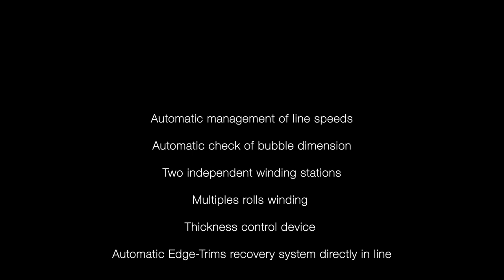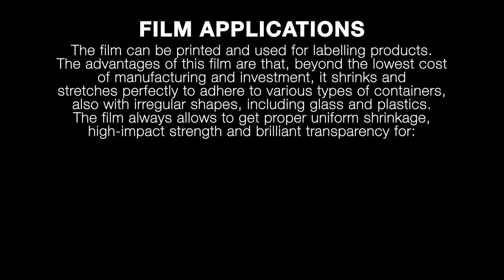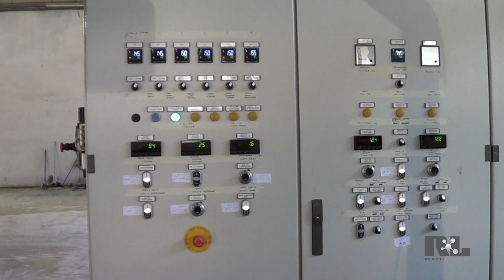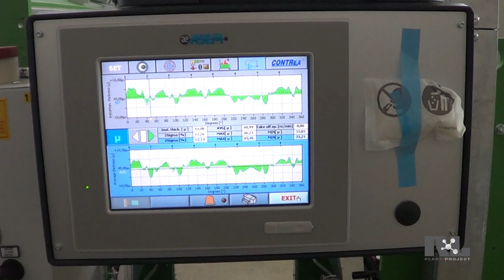BLOWN FILM EXTRUSION LINE FOR PVC SHRINK FILM FOR LABELS TR100